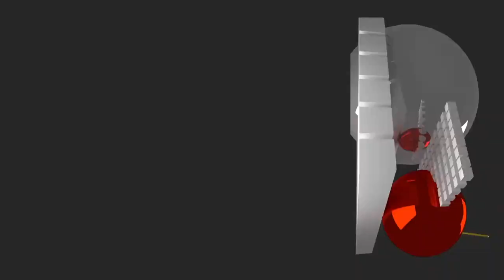Tom Ravenscroft | Boiler Room: Streaming From Isolation with Night Dreamer & Worldwide FM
BBC Radio 6 Music presenter, selector & DJ Tom Ravenscroft plays host to tonight's NIght Dreamer & Worldwide FM session — as well as providing the first hourlong opener set.